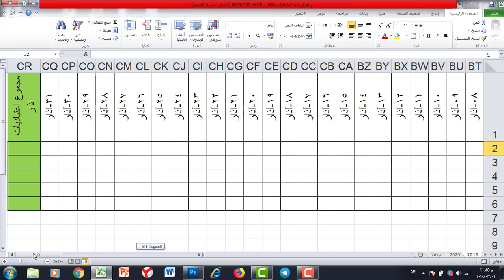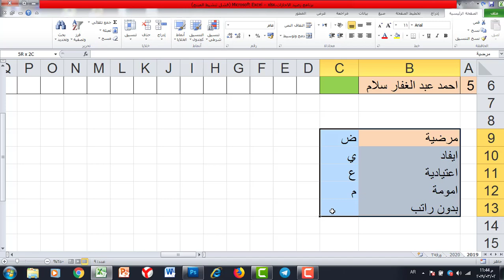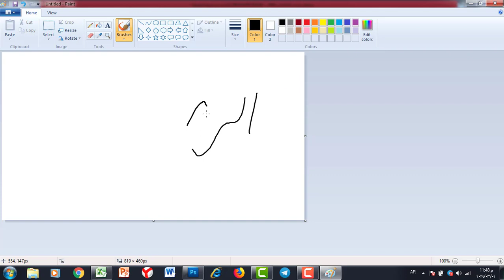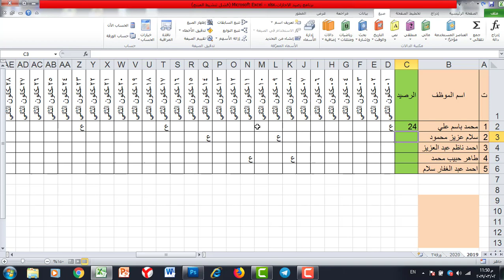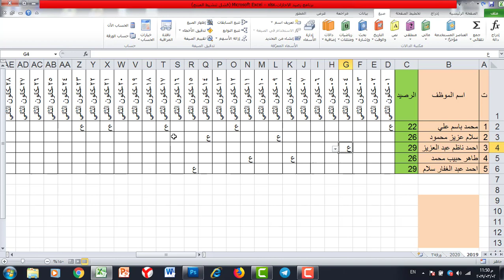كورس تعليم برنامج اكسل - المستوى الاحترافي | المحاضرة 2 | برنامج رصيد الاجازات -2-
طريقة الانضمام لمنصة عالم بهاء الاحترافي التعليمية